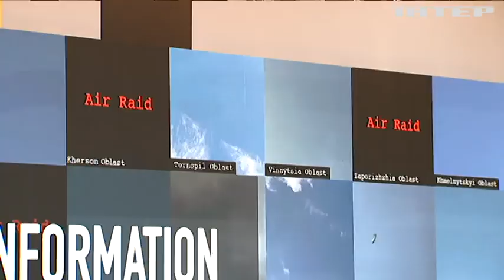"Ялтинська Європейська стратегія": хто не побоявся приїхати